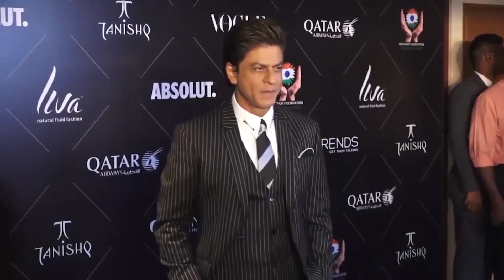शाहरुख़ एक साल में करेंगे वापसी, इस फिल्म में आएंगे नज़र